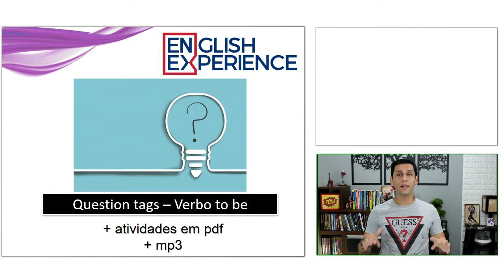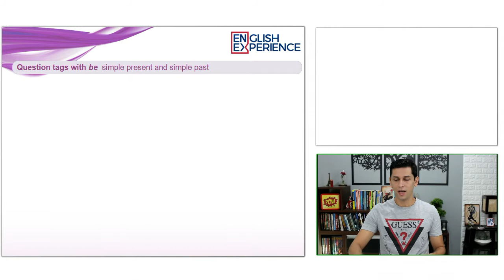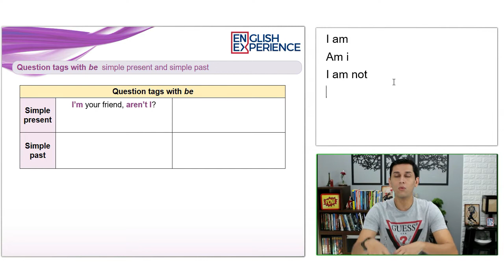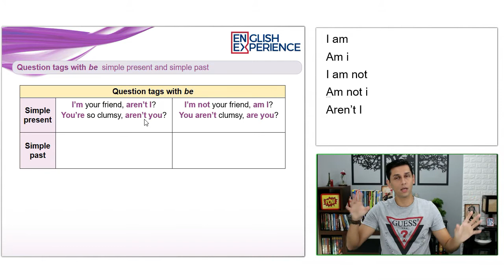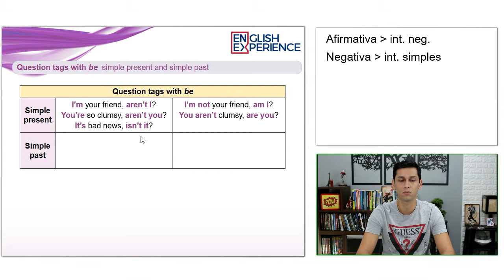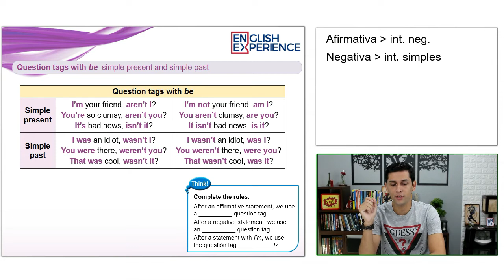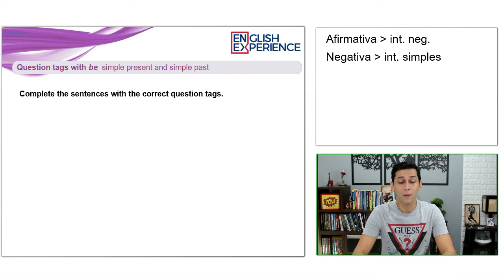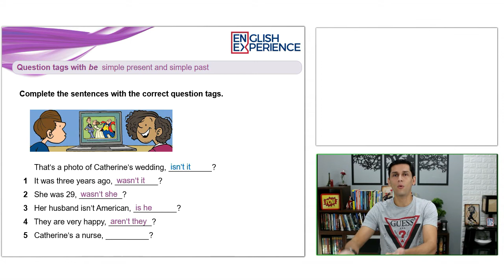Como usar TAG QUESTION com verbo TO BE - Aula 051 com PDF e MP3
Na aula de hoje vou ensinar como usar a famosa tag question com verbo to be, tanto em presente quanto no passado.

Lembrando que essa é a primeira aula sobre tag question de um total de 3 aulas em que abordaremos outros tempos verbais e outros auxiliares.

Ah, e para baixar o material desta aula, basta clicar no link a seguir